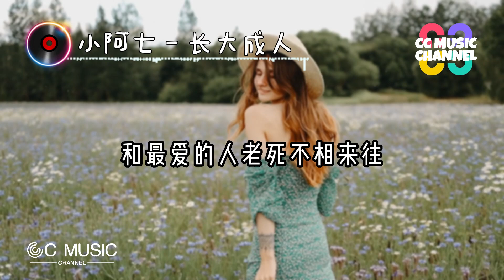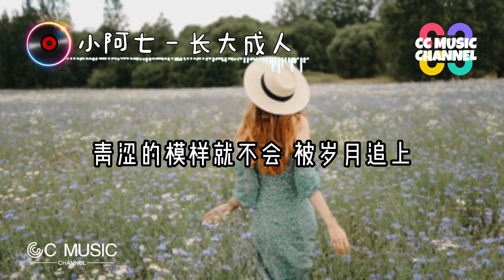小阿七 - 長大成人『當初想去卻還沒去的遠方 只能在酒里被一口喝光【動態歌詞lyrics video】🎵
小阿七 - 長大成人【lyrics 動態歌詞 流行歌曲 完整版 好歌分享 kkbox 抖音热门】 🎵

长大成人
作词：米嘉玉
作曲：原茗萱
编曲：方杨
制作人：一寸光年团队
吉他：方杨
混音/母带：张鸣利/楚郁
和声：赫拉Hera
音频编辑：蔡志成
监制：米嘉玉
制作公司&OP：一寸光年
骑单车的少年 停在旧报摊
翻找杂志上说 星座相配那段
那天他故意把 手表拨慢
送女孩回家的路上 绕了弯
他们的后来跟很多故事一样
从人海熙攘 走到天各一方
藏起同样的伤 看不同的夕阳
在遗憾里慢慢被 自己原谅
岁月像一个混账
把纯白的孩子弄脏
当初想去却还没去的远方
只能在酒里被一口喝光
后来他
和陌生的人同床
和枕边的人说谎
和最爱的人老死不相来往
偶尔酒后失言 提起那个姑娘
就笑说谁的青春没有过白月光
我们
眼睛里不再有光
笑容里渐渐有妆
难道憧憬的生活只能是这样
相信爱情的心啊 被世俗埋葬
让从前美得像一个谎
情窦初开的少年 已不知去向
用宿醉和奔忙 逃避房间的空荡
偶尔想问女孩后来在谁身旁
愿那个人不会辜负她的善良
岁月像一个混账
后来他
和陌生的人同床
和枕边的人说谎
我们
眼睛里不再有光
笑容里渐渐有妆
骑单车的少年停在旧报摊
故事也永远停留在那年的巷
要不是 后座的夕阳 落得匆忙
青涩的模样就不会 被岁月追上